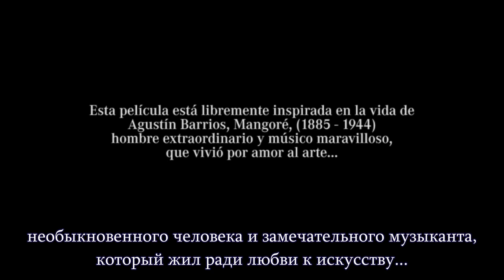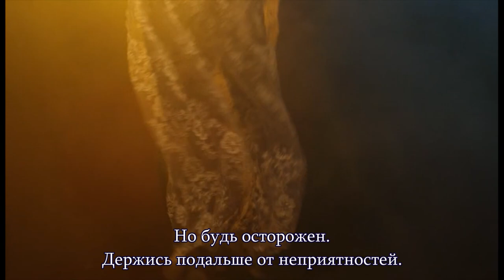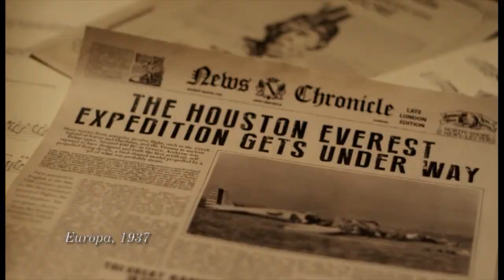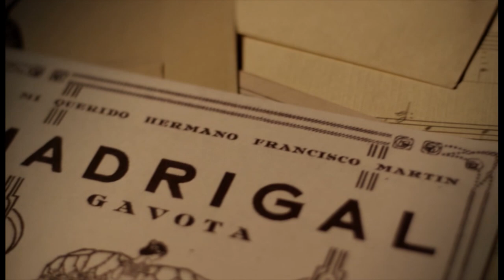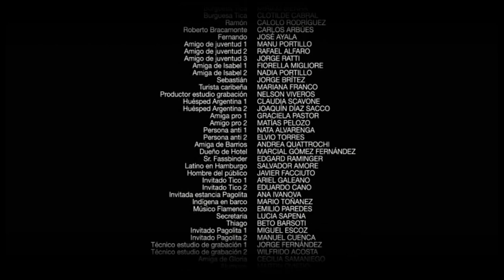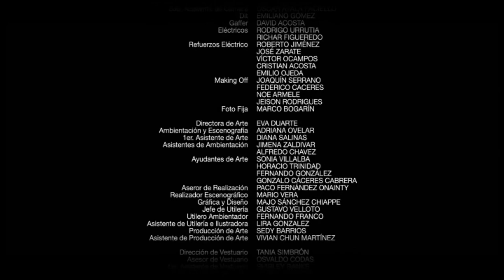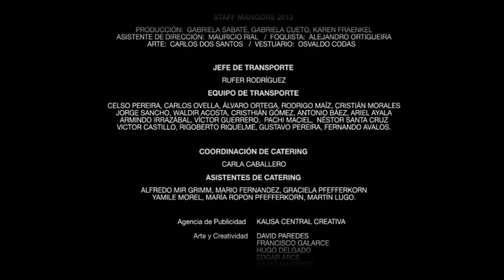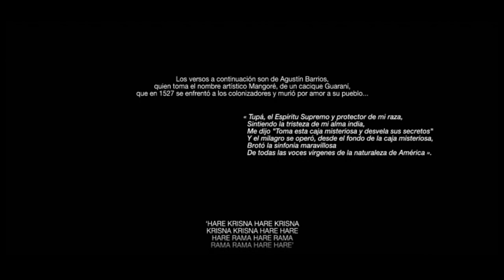«MANGORÉ, por Amor al Arte» | «МАНГОРЕ, из любви к искусству» (2015) | (Rus Sub) | Августин Барриос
«MANGORÉ, por Amor al Arte» (2015)
«МАНГОРЕ, из любви к искусству» (2015) (Руссские субтитры)

Августин Барриос Мангоре | Augustin Barrios Mangore
Этот фильм-биография рассказывает историю жизни одного из наиболее значимых артистов за всю историю Парагвая.

21 августа 2015 года состоялась мировая премьера фильма «Мангоре. Из любви к искусству» («Mangoré, por Amor al Arte»), снятого на студии Metatron Films (основатели студии – выходцы из Аргентины).

В ролях – Дамиан Альказар, Апаресида Петровски, Сельсо Франко, Лали Гонзалес и Хоакин Серрано. Режиссер – Луис Вера.
События фильма происходят в Латинской Америке начала XX века. Барриос стал символом культуры этого континента, символом вне своего времени. По линии матери он был индейцем. Бескомпромиссным артистом, который всегда был верен своим корням и традициям, и умер бедным и в то же время невероятно популярным. Он жил искусством – ради аплодисментов, но не денег.

Фильм рассказывает историю жизни – творчества, мечтаний, любви, страдания, гастролей, наконец. Это путешествие из самого сердца Америки прямо к бессмертию, и в то же время путешествие в глубины души.

У Барриоса было много жен, друзей и подруг – но с самого раннего возраста основной и самой преданной его подругой была все же гитара, которая помогала ему совершенствовать и укреплять дух через искусство музыки.

Драматическое напряжение в фильме создает внутренний конфликт между Барриосом и Мангоре (Вождем Нит­суга), между автором и персонажем, между реальностью и мифом, между гражданином и художником.

В части фильма, посвященной взрослой жизни Мангоре, участвуют три главных действующих лица и один призрак. В реальности это его брат Франциско Мартин (покровитель и менеджер Агустина), Глория – бывшая танцовщица, мулатка из Бразилии, влюбленная в талант Барриоса, заботившаяся о нем и разделявшая с ним и успехи, и трудности, и, наконец, его более удачливый современник, пытавшийся (безуспешно, впрочем) игнорировать талант Барриоса – испанский гитарист Андрес Сеговия. Призрак же – это второе «я» Барриоса, находящийся в постоянном экзистенциальном странствии легендарный парагвайский герой Мангоре.